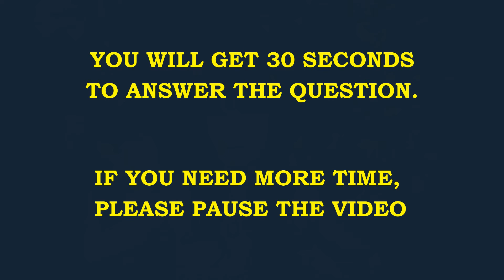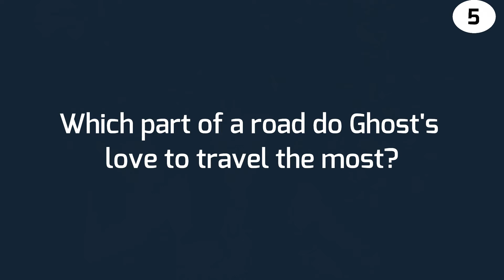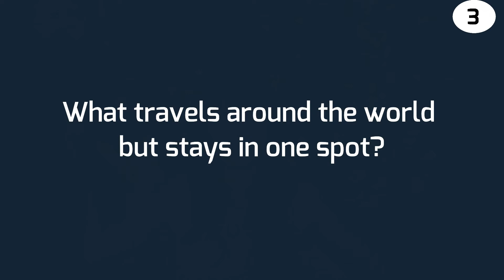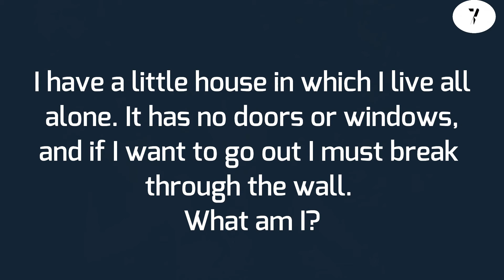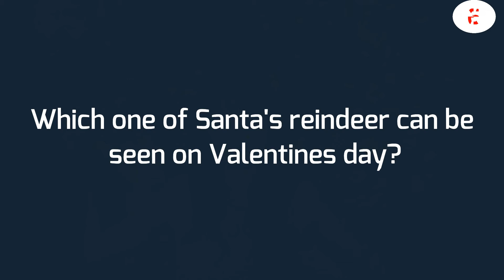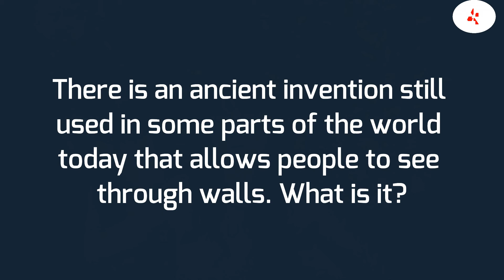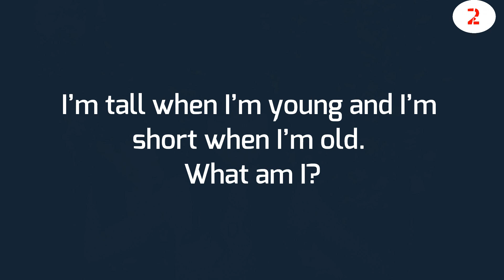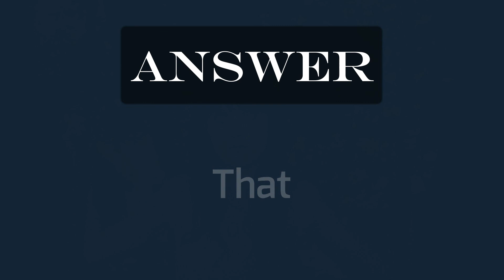10 RIDDLES FOR KIDS THAT ARE RICH IN LOGIC SKILL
10 riddles for kids that are rich in logic skill.There are 10 riddles that will entertain your brain, and surely make sure day,they are also high in logic skill.For kids rich ligic riddles are very useful things to play.These riddle for kids also work as a brain exercise and brain games . It is also look like a puzzle which helps kids for their class also.So, here i present a 10 riddles for kids that are rich in logic skill. If you think your children are not so sharp , this tricky ich logic riddles are the best way to train your children.Tricy riddles for kids that will check your brain poweris much more funnier,entertainer for your kids,this is for kids as will as adults.

These riddles will test your brain. These riddles are perfect to test your intelligence. Answer of the riddles are inside the video after the riddle ends.Some of them are Hard and some are easy to solve. Can you solve them all.

We will give you 30 second to solve the riddles,then we will reveal the answer to you.Try to solve the all riddles.

Channel Name : MS Mines
Our channel is source of riddles,Puzzles,iq test and many more.We create high quality videos filled with mind blowing riddles,puzzles,iq test,fun riddles for kid,hard riddles for kids,easy riddles for kids that you are going to enjoy and love.

A riddle is a statement or question or phrase having a double or veiled meaning, put forth as a puzzle to be solved. Riddles are of two types: enigmas, which are problems generally expressed in metaphorical or allegorical language that require ingenuity and careful thinking for their solution, which are questions relying for their effects on punning in either the question or the answer.A brain teaser is a form of puzzle that requires thought to solve. Riddles are also known as brain teasers, logic questions.

MSMines is full with riddles for kids, hard riddles for kids, free IQ score check with riddles, brain games and many brain exercise!! Please keep visiting MSMines channel.